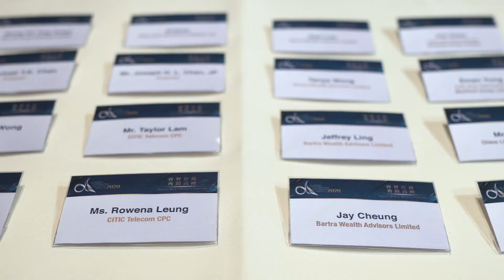【華富財經傑出企業大獎 Quamnet Outstanding Enterprise Awards 2020】頒獎典禮花絮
由華富財經網主辦的【華富財經傑出企業大獎2020】，已於早前假富豪九龍酒店 (Regal Kowloon Hotel) 圓滿舉行，12間獲獎公司代表及嘉賓共同見證大獎踏入十二周年。大獎在疫情下仍獲得商界，香港及海外媒體支持，一同見證獲獎公司卓越成就。

The Award Ceremony of Quamnet Outstanding Enterprise Awards 2020 was successfully held at Regal Kowloon Hotel. 12  awarded companies’ representatives and honourable guests attended and witnessed the 12th Anniversary of the Awards. Despite pandemic, the Awards was able to gain wide support from the business community and media from both Hong Kong and overseas, celebrating remarkable achievements of these awarded companies.